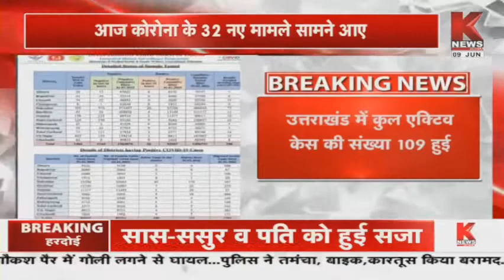उत्तराखण्ड की खबरें || Khabar Uttarakhand || K News